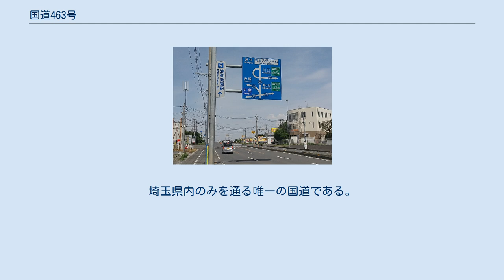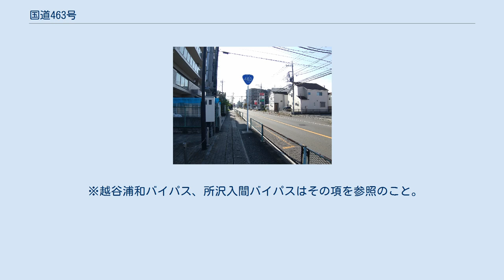国道463号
国道463号（こくどう463ごう）は、埼玉県越谷市から入間市に至る一般国道である。
埼玉県内のみを通る唯一の国道である。
 埼玉県越谷市からさいたま市浦和区までの区間、および所沢市から入間市までの区間は、現道とバイパスが並行している。
現道、バイパスともに終点の入間市から国道299号に直通する形となっており、飯能市方面に連続している。
 北浦和駅入口（埼玉県さいたま市浦和区）交差点 - 西新井町交差点（所沢市）間は、約17 kmにわたるケヤキ並木が続いており、読売新聞社選定の「新・日本街路樹100景」（1994年）のひとつに選定されている。
このケヤキ並木は、1973年に排気ガスの浄化を目的に植えられたもので、特に所沢市東新井町から西新井町にかけての3 km余りの区間は「緑のトンネル」となっている。
「日本一のけやき並木」と題した解説板が北浦和駅入口交差点付近、下大久保交差点（さいたま市桜区）付近、熊野神社東交差点（所沢市）付近にそれぞれ設置されている。
 地元では中山道（国道17号と重複）は「17号」と呼ばれることが多く、旧中山道が「中山道」と呼ばれることがあるので注意が必要である。
 ※越谷浦和バイパス、所沢入間バイパスはその項を参照のこと。